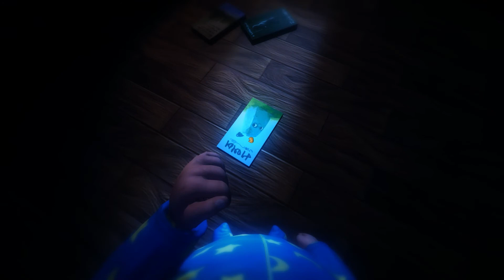Among The Sleep - WE NEED TO FIND YOUR MOTHER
THIS IS A YEAR OLD AND SINCE THEN THE GAME HAS BEEN RELEASED!

LINK TO THE CREATORS WEBSITE / GAME BELOW! (No Commentary!)

Among the Sleep is a horror game made by Krillbite that puts you in the shoes of a toddler. More gameplay has not become available, but will be once it's funded. It actually seems to be a puzzle game with a little twist of horror. I think that the entire game is aimed toward the idea of a child's imagination being unfiltered to the world that surrounds him/her.

Made this for Dane and Oggy.  All footage is of the alpha game play, so things are subject to change etc.